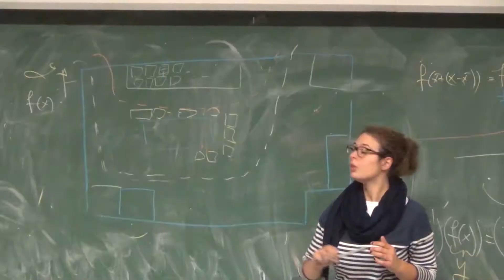Inscriptions vélo et stadier 24h vélo LLN 2015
Les inscriptions pour les 24h vélo 2015 de Louvain-la-Neuve se font à l'adresse suivante

Cette vidéo est réalisée par CarpeStudentem.

Remerciements : CSE Animations